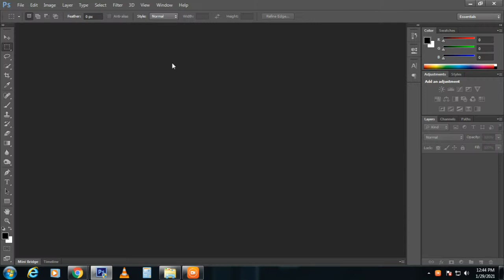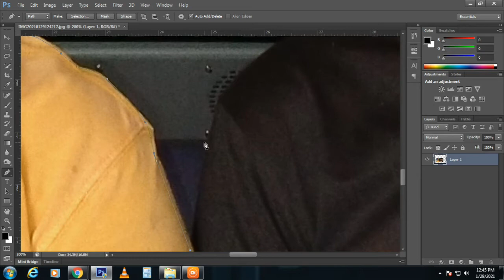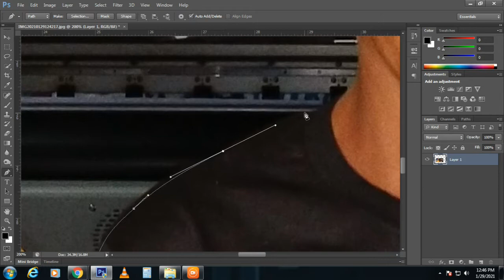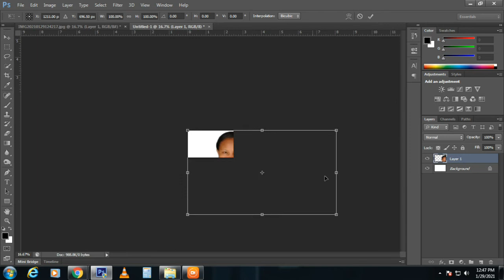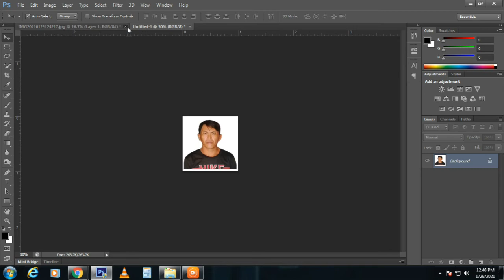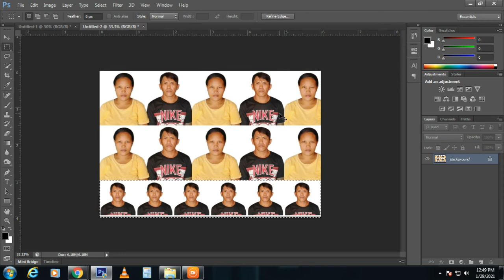Format of ASA id